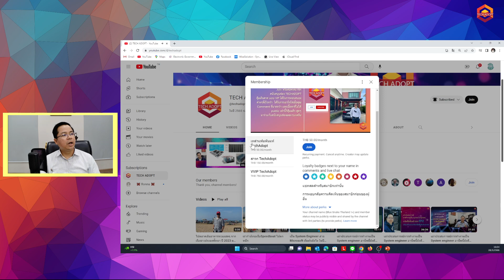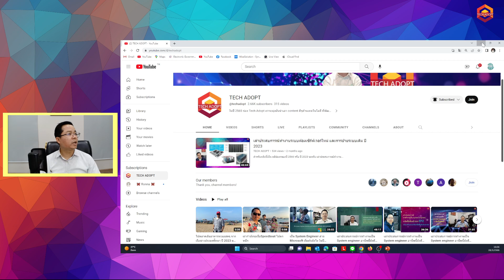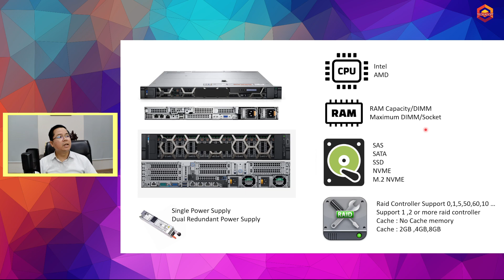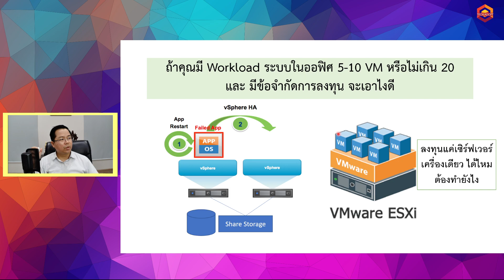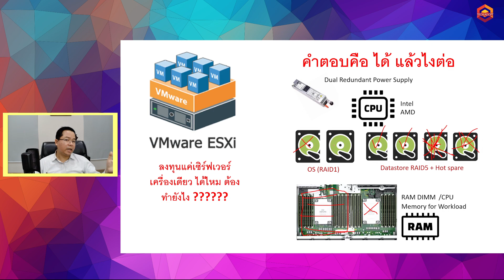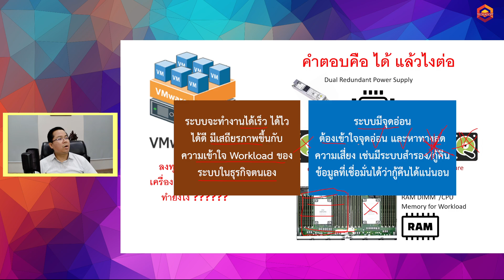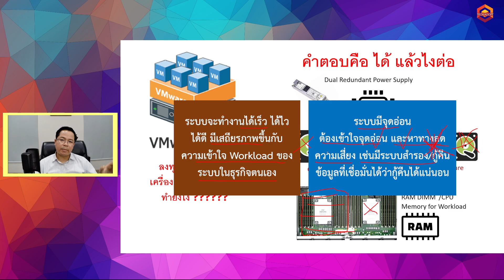มี Workload ไม่เกิน 10 VMGuest ใช้เซิร์ฟเวอร์เครื่องเดียว จะไหวไหม ????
คำถามยอดฮิตว่ามี Workload ไม่เกิน 10 VMGuest ใช้เซิร์ฟเวอร์เครื่องเดียว จะไหวไหม ? ออกแบบยังไง ??? คลิปนี้จะช่วยแนะนำให้ (เหมาะกับองค์กรที่อาจมีงบประมาณไม่มาก หรืออยากมั่นใจในการใช้งาน)